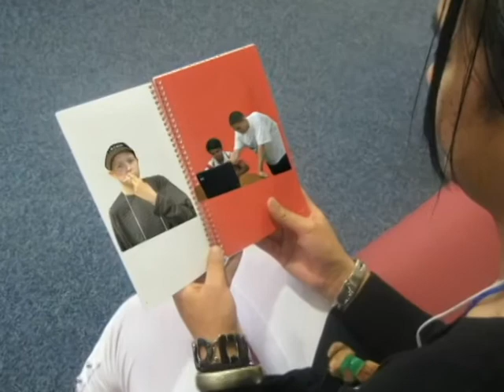Media Influence 2010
This is a project directed by Doug Luong.
From Teen summit 2010!
In work with Dkfister Productions